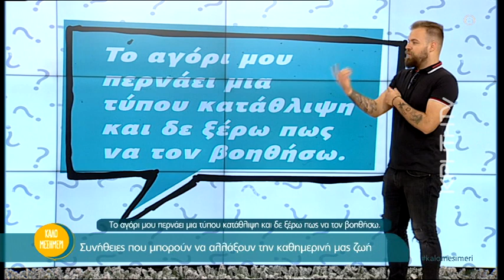Συνήθειες που μπορούν να αλλάξουν την καθημερινή μας ζωή